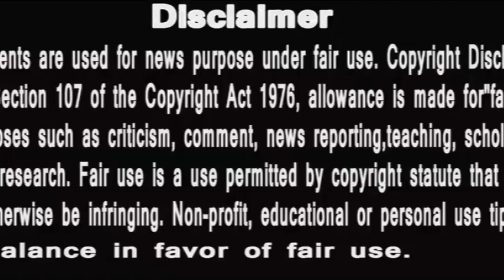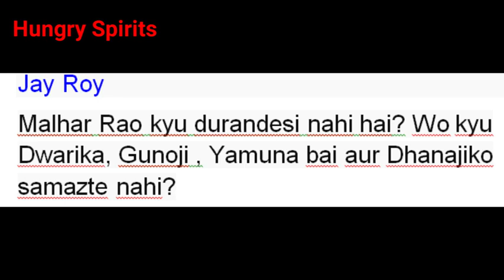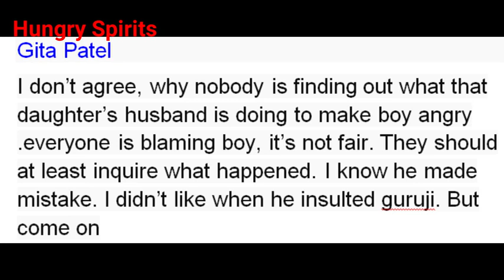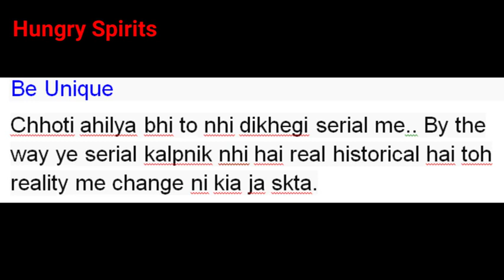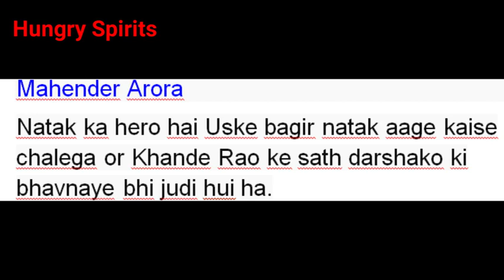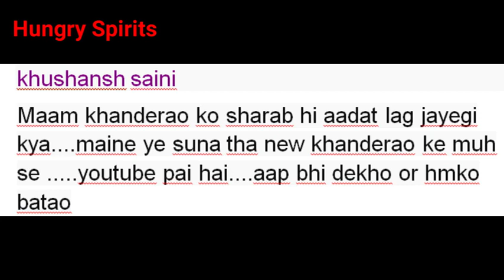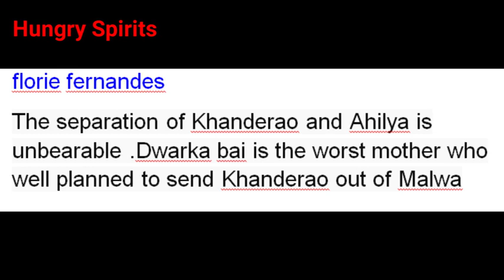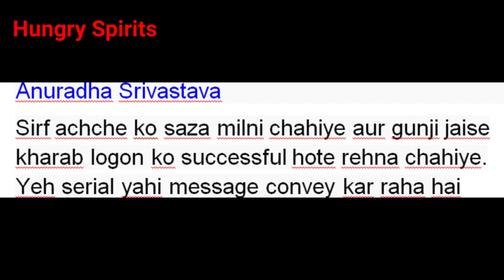Punyashlok Ahilyuabai |आखिर क्यों मल्हार राव होल्कर की दूरदर्शिता पे उठे सवाल| public comments video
PunyaShlokKathaAhilyaBai
IsAlihya